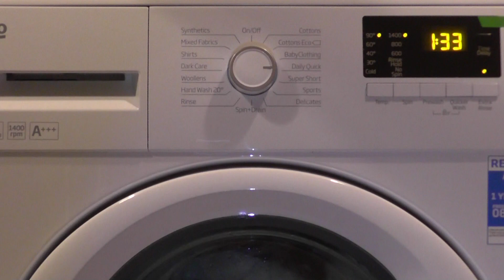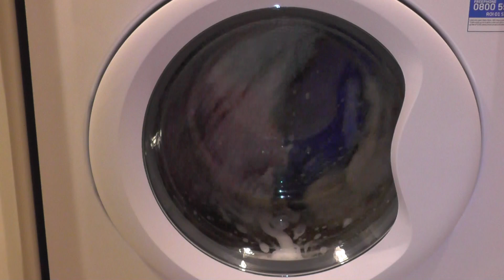Beko WM84145W, Daily Quick 90 cycle with extra rinse 1/3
In this video:
Loading
Selecting cycle at 00:50
Starting cycle at 01:05

The Daily Quick 90 cycle has a limit of 8kg and a 1400rpm spin speed. The temperature can be changed from cold to 90 celsius and the spin can be changed from 1400rpm to no spin.  Extra rinse is the only option that is available. The model of this washing machine is Beko WM84453W.  This is not my machine, this was at a holiday cottage I was staying at.